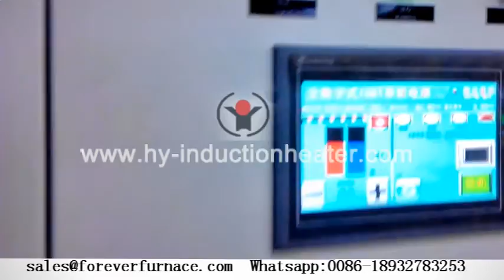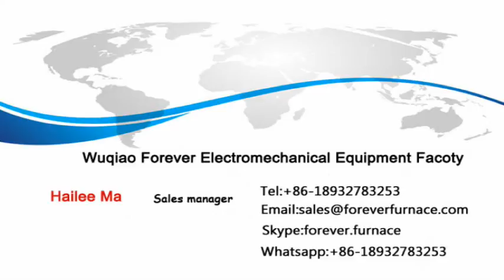sucker hardening and tempering manufacturers